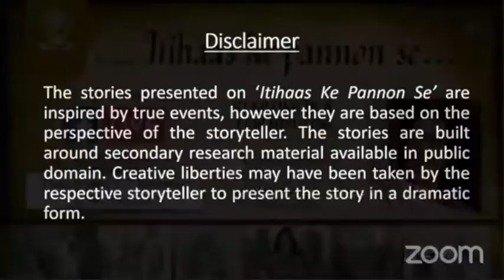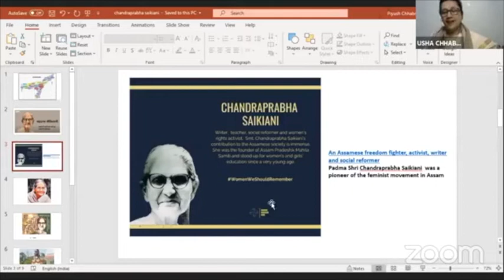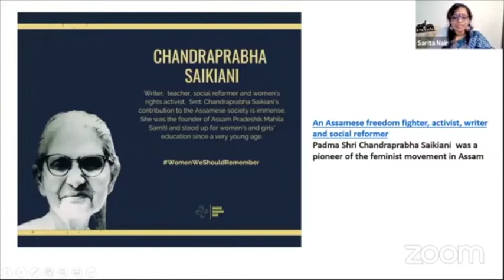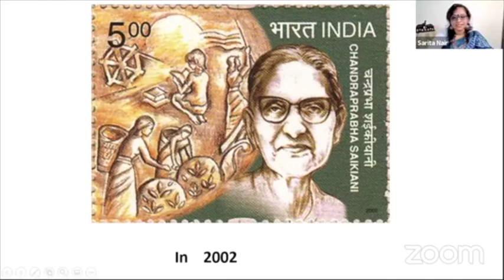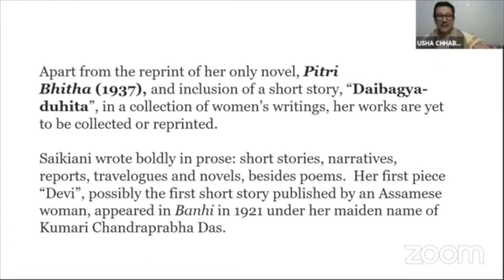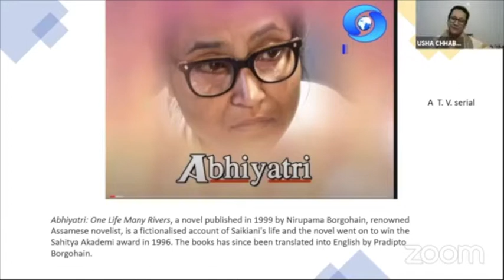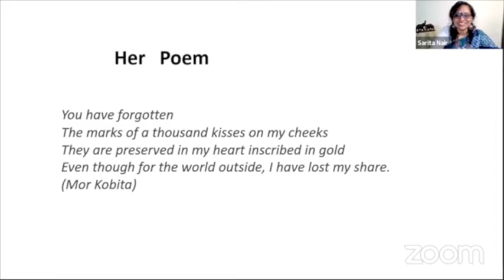HSPA: 'Itihaas Ke Pannon Se...' I S2 E6 I Usha Chhabra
About 'Itihaas Ke Pannon Se...':
'Itihaas Ke Pannon Se...' by Heritage Stories & Performing Arts (HSPA) is a humble attempt through which Storyteller Sarita Nair  presents stories of unsung heroes who sacrificed their lives for our country, India.

Do join us every Fridays at 7pm to experience these stories on unsung heroes who fought for the very freedom that we enjoy today.

Each enthralling story of approximately 20 minutes is followed by sharing of facts and pictures of the character and their lives through a discussion with fellow artists and storytellers.

About the Artist:
Having taught Hindi for 24 years at Delhi Public School, Ushaji has authored three separate series of textbooks in Hindi as well as published a
few poetry books with an attached audio CD. She has conducted
sessions at the World Book Fair, Nehru Memorial Museum and Library, National Museum, National Bal Bhawan, Rajiv Gandhi Foundation, Kiran Nadar Museum of Art, and various NGOs.

About the Story:
Chandraprabha Saikiani, the protagonist of this episode, was an Assamese activist, freedom fighter, writer and feminist. Watch this video to dive into her mesmerizing and captivating story, as narrated by Usha Chhabra ji.

This episode was telecasted live on the HSPA Facebook page on the 27th of November, 2020.